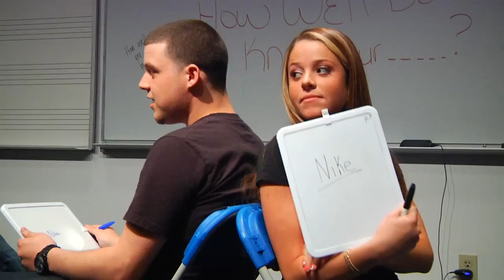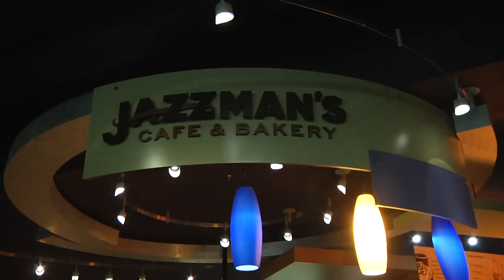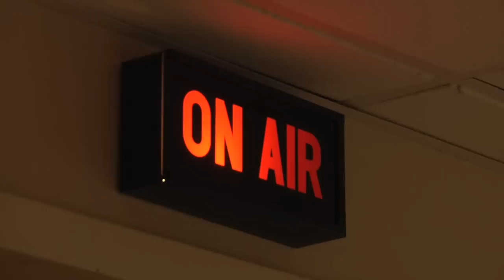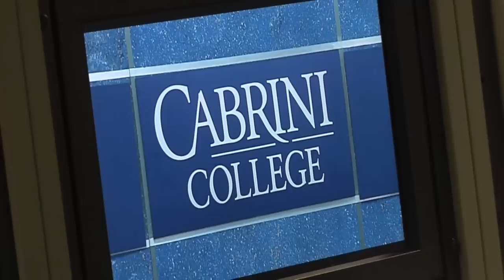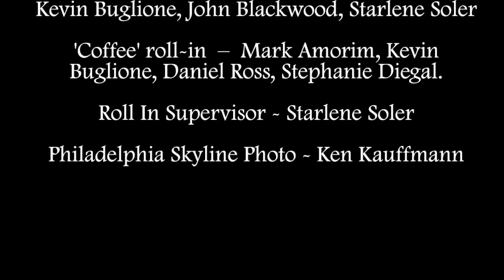LOQation Season 5 Episode 6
This week, LOQation takes a look at health benefits of coffee and check in with a Cabrini Alum.  Check back each week for your regular dose of news, sports, entertainment and all of the latest Cabrini news!